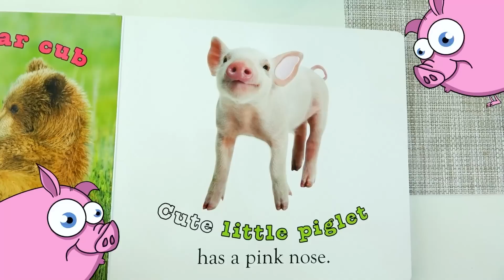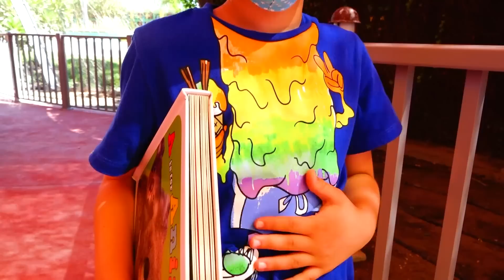Bebek Chris Çocuklar için hayvanları ve diğer eğlenceli hikayeleri öğreniyor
00:00 Bebek Chris Hayvanları Öğreniyor
04:34 Chris ve annesi çiftlikte